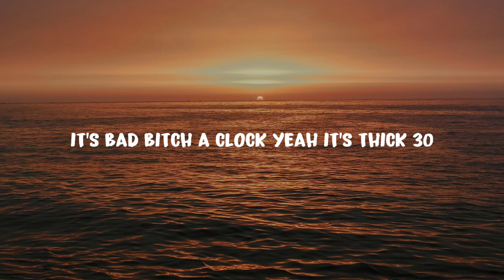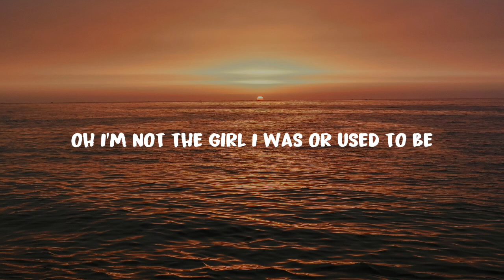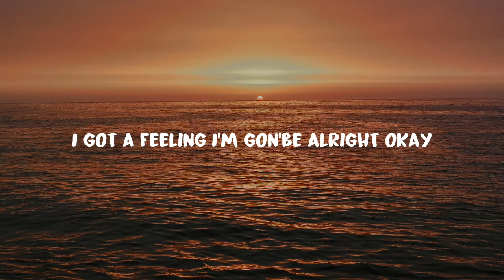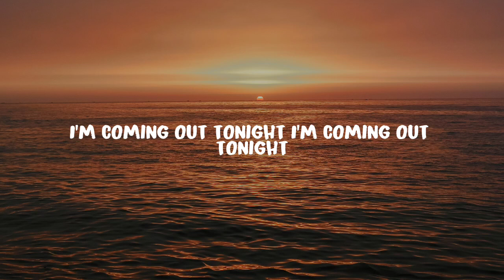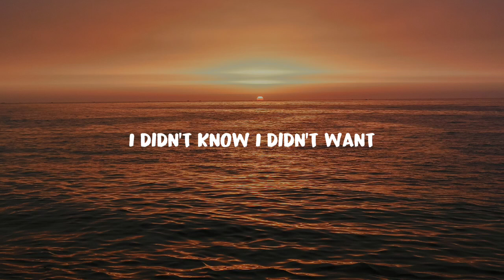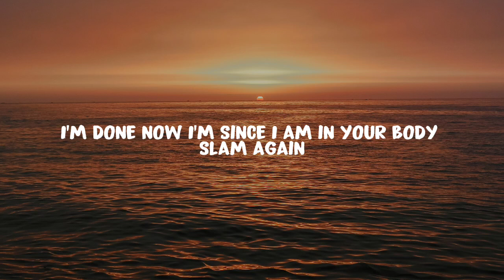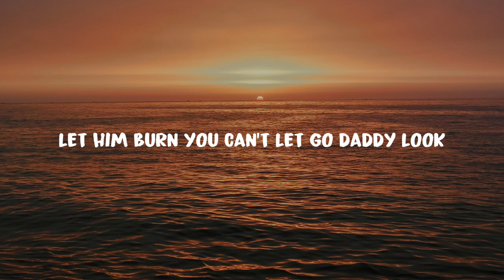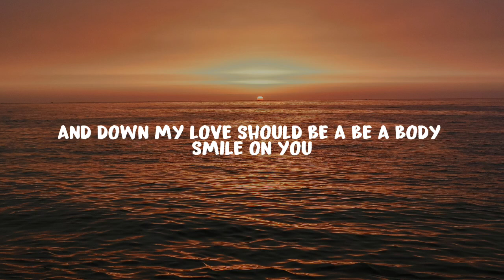Lizzo - About Damn Time (Lyrics)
[Intro]
Anyway

[Verse 1]
It's bad bi*** o'clock, yeah, it's thick-thirty

[Pre-Chorus]
Bi***, I might be better

[Verse 2]
Feelin' fussy, walkin' in my Balenci-ussys
Tryna bring out the fabulous
'Cause I give a f*** way too much

[Bridge]
Bi***

[Outro]
Bi***
Yeah, yeah
It's about damn time